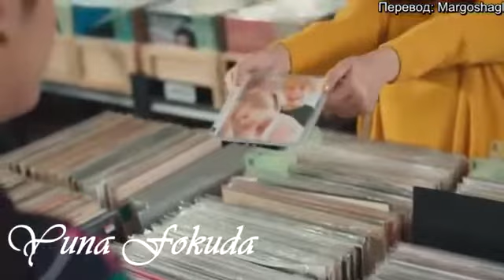Ты моя вселенная❤YOUniverse❤Клип❤ |clip de drama # 79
Песня:  Emma Heesters I Took A Pill In Ibiza

Описание
История 4 людей, 4 теорий любви, чтобы добраться до орбиты во Вселенной.

❤❤❤Дорогие мои❤❤❤заходите на мой второй канал,там тоже клипы на азиатские дорамы:) VELINA GOLDCLIPS